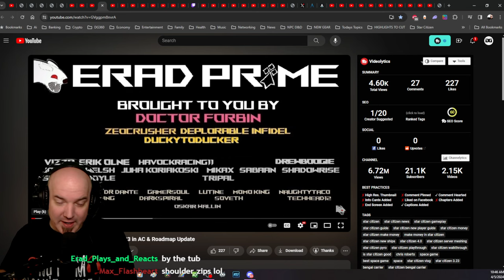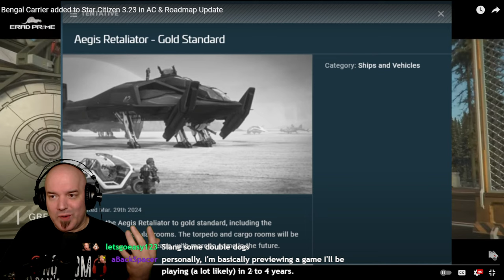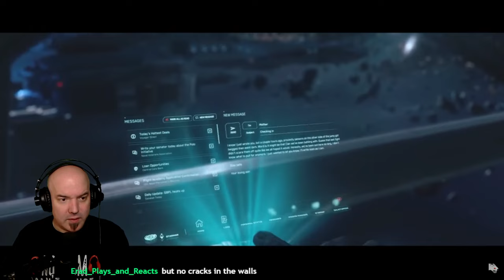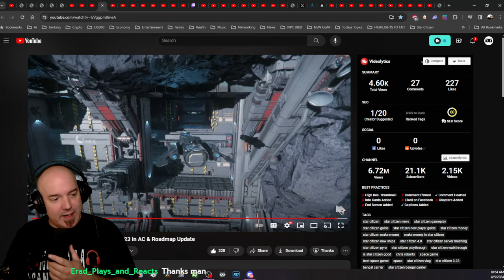DG REACTS to Bengal Carrier ADDED to Star Citizen 3.23 in AC & RoadMap Update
Video Description:
Friend of the channel @Erad_Prime talks the Bengal Carrier being released into AC according to the RoadMap updates. Let's talk Star Citizen Mega Ships!!!